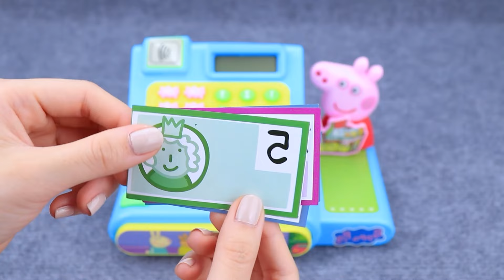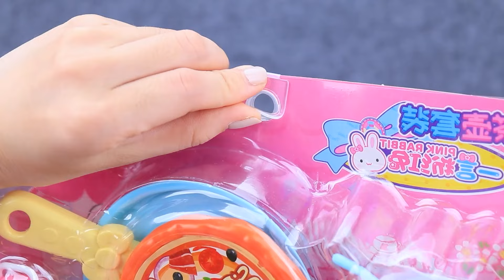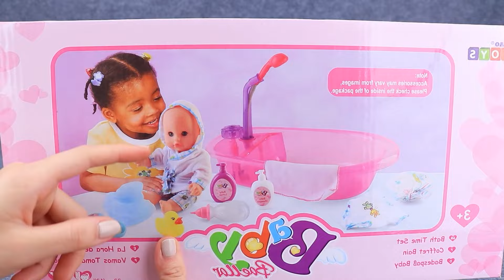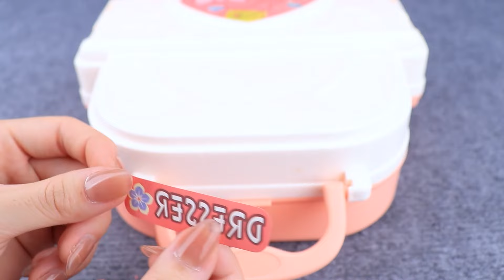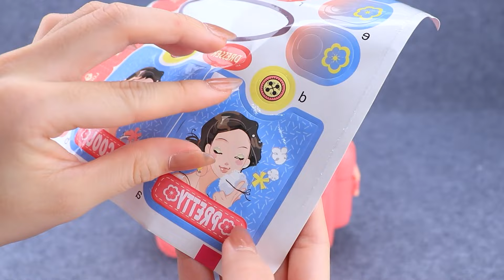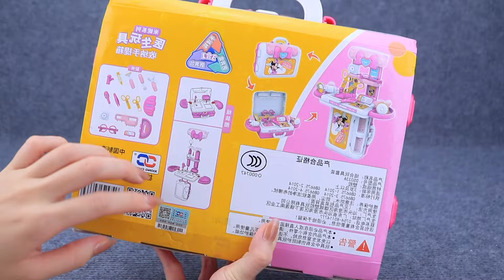95 Minutes Satisfying with Unboxing Cute Pink Bunny Ice Cream Store Cash Register ASMR | Review Toys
95 Minutes Satisfying with Unboxing Cute Pink Bunny Ice Cream Store Cash Register ASMR | Review Toys

🌸✨ Step into a captivating pink paradise with our newest video: " Immerse yourself in 95 minutes of pure joy as we unbox the delightful pink bunny ice cream store cash register in this ASMR toy review! Experience the ultimate relaxation with soothing sounds and intricate details of this whimsical toy, perfect for sparking creativity and adding a playful touch to any collection. Join us for a calming and enchanting unboxing journey. "